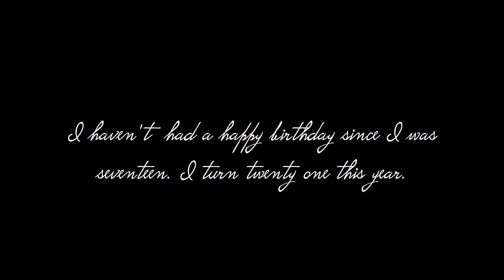Happy F-ing Birthday - A Monologue by Tyra Hughes